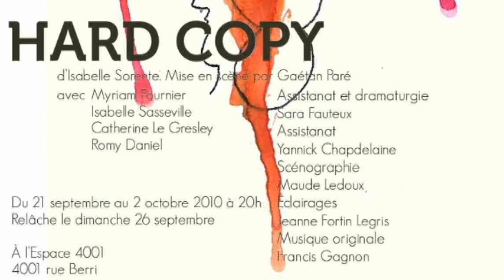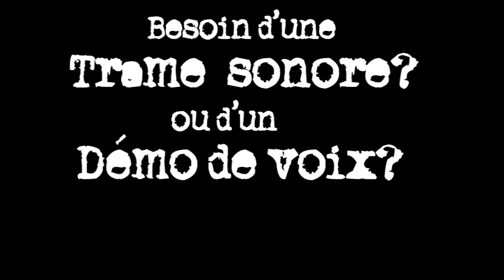"Hard Copy", Du 21 septembre au 2 octobre 2010 À l'Espace 4001 ( teaser 2 de 2 )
"Hard Copy", un texte de l'auteure française Isabelle Sorente dans une mise en scène de Gaétan Paré

À l'Espace 4001
4001, rue Berri, Montréal

Une création du Théâtre Passé Minuit
Texte: Isabelle Sorente
Mise en scène: Gaétan Paré
Interprétation: Romy Daniel, Myriam Fournier, Catherine Legresley, Isabelle Sasseville
Scénographie: Maude Ledoux
Conception des éclairages: Jeanne Fortin L.
Assistance à la mise en scène: Yannick Chapdelaine et Sara Fauteux Illustration: Saada El Akhrass

Synopsis:
Blanche, Douce, Belle et Rose, ont chacune les cheveux mi-longs, un garçon de douze ans qui performe à l'école, un tailleur de bonne qualité acheté à bon prix, un adorable bébé fille, un travail respectable dans un bureau respectable avec un patron respectable et une liste interminable de fantasmes... inassouvis.

Dans ce thriller de bureau naîtra un plan machiavélique pour se débarrasser du bouc émissaire. Avec la cruauté dont seules les femmes sont capables, les quatre protagonistes se livreront à d'épouvantables séances de tortures psychologiques. Pour garder sa faveur auprès du patron et sa place dans la hiérarchie, tous les moyens sont bons...

On ne peut assister à cette comédie sanglante sans frissonner devant toute l'absurdité et la méchanceté qui peut surgir d'une petite séance de commérage, d'un travail d'équipe ayant pour but la destruction massive d'une personne.

Avec Hard Copy, Isabelle Sorente nous dresse avec justesse et mordant le portrait de femmes qui doivent concilier tous leurs rôles sociaux, vivre avec leurs convictions personnelles et lutter contre leurs démons au quotidien. Ne vous étonnez pas de reconnaître dans ces femmes quelqu'un que vous connaissez, une situation de travail familière ou encore... une parcelle de vous-même...